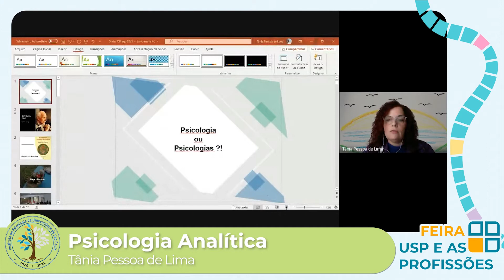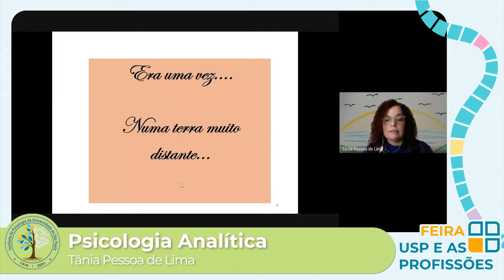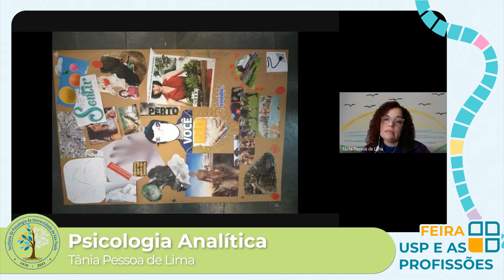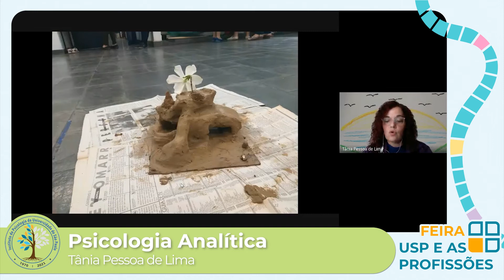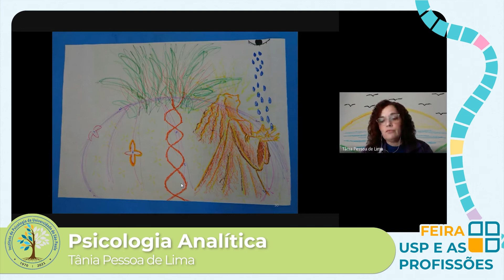Psicologia Analítica e técnicas expressivas - Tânia Pessoa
Feira USP e as Profissões 2021 - Curso de Psicologia do Instituto de Psicologia da USP